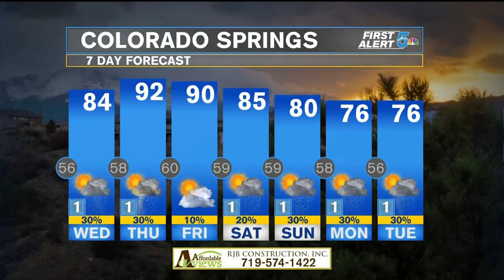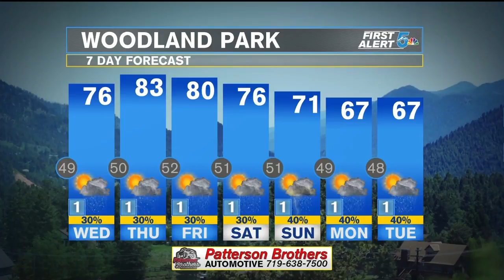Tuesday Evening Weather: Above Average And More Active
Tonight's Forecast: A few isolated showers and storms will try to develop throughout the rest of this evening, mainly for the plains. Some of these could be on the strong to severe side with hail and strong winds. Any activity clears out quickly overnight.